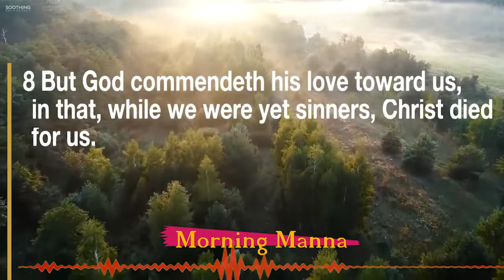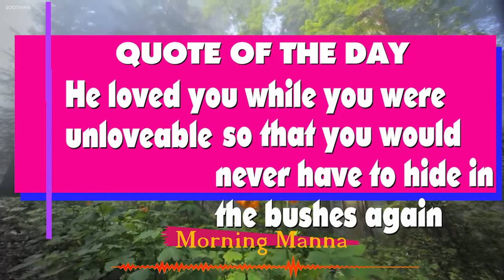MORNING MANNA -Topic: Loved While Yet Imperfect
Can you love lie Jesus loved?.There are those who can only love the perfected but can you still love me while am under construction